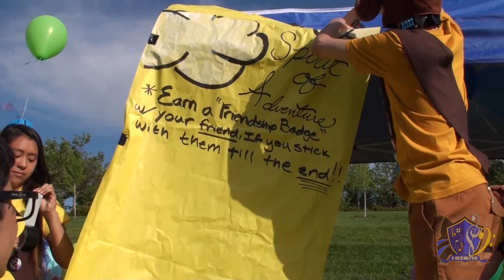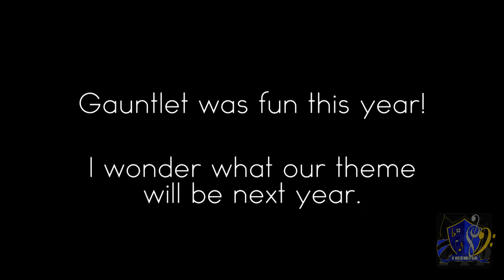Bobcat Band at Gauntlet 2015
April 18, 2015 - On-Campus
The Bobcat Band as entered Gauntlet hosted by the Pilipino American Alliance since 2008. Our theme for the year is the popular Disney movie, Up, and we expect to win the best award: the award for having the most spirit.

Songs Played:
-Uptown Funk (Part of it)
-"Up: The Movie" Melody
-Paradise City

If you're interested in playing an instrument and planning on or coming to Merced, join the Bobcat Band.